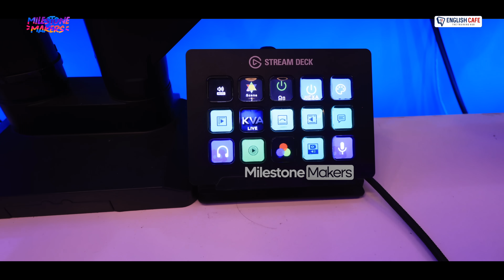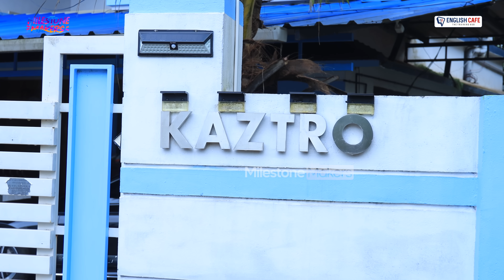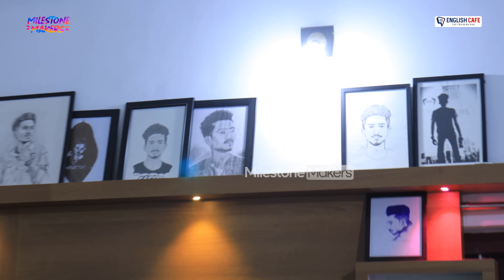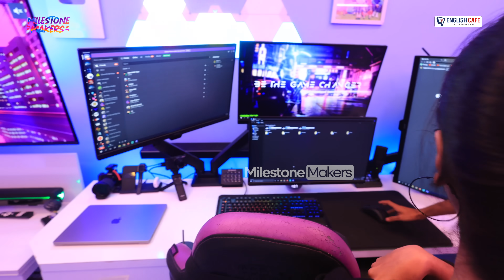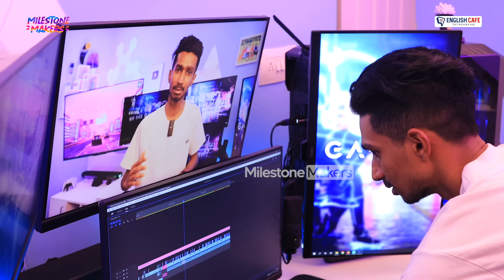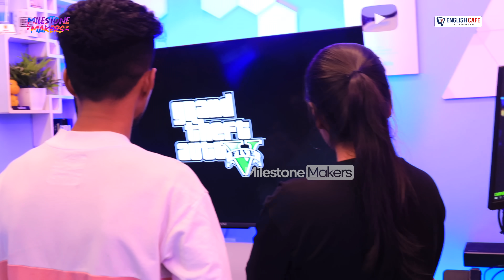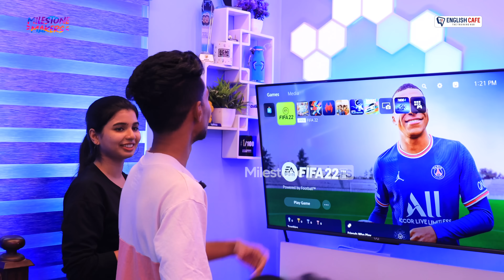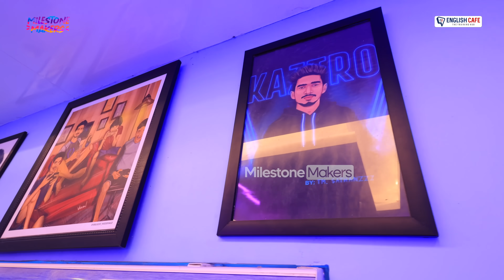Kaztro Gaming Home Tour | Gaming Room Explore | Family Interview | Benz | Parvathy |Milestone Makers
Muhammed Ramees aka Kaztro Gaming rose to fame thanks to his unique editing, his engaging content, and his lively streams on Loco. Kaztro Gaming is one of the forerunners in the GTA V RolePlay section on the platform currently. He actively streams the Turf Wars game mode along with the rest of his KVA clan. This episode by Loco showed the humble beginnings of Ramees who has now grown to become one of the most influential personalities, dealing with challenges every step of the way to make it big in an industry he adores.

Milestone Crew
Program Producer & Creative Head : Shalbin Vinayan
Anchor : Parvathy Babu
Editor : Jojin K E
Camera : Vyshnav K
Camera Assistant : Pranav Budhan, Anandhu
Channel Manager : Manu Jyothis
Relationship Manager : Akshay Prakash
Digital Head : Abin Mk Kochuparambil
Strategic Manager : Ansal CH
Project Design : Manu Jyothis
Finance Manager : Edwin Jose